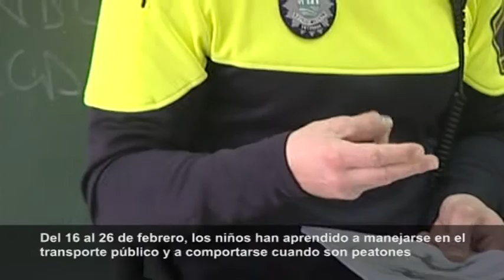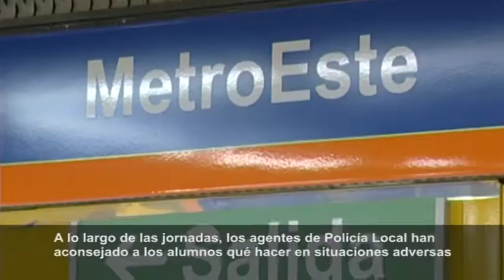26-02-10 Jornadas de Seguridad Vial en los colegios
Los alumnos de sexto de primaria de los colegios de SFH han aprendido las principales normas de circulación y han conocido las ventajas del transporte público